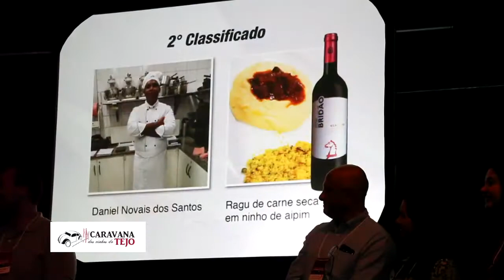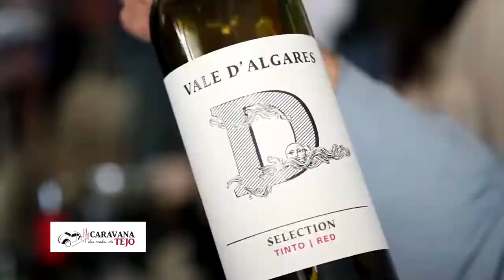Clip Jantar e Prova Anual dos Vinhos do Tejo - São Paulo - Brasil